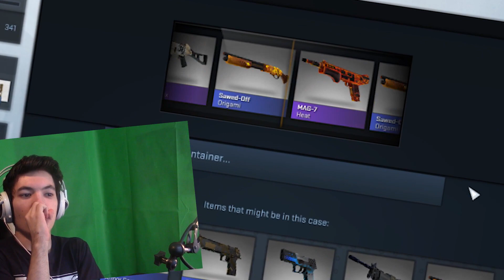DANKE GABE!!!!!!!1111SELF| CS:GO CASE OPENING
★ Mein PC

●Mein Headset
●Mein Prozessor
●Meine Maus
●Meine Tastatur
●Mein Monitor: Joa... sind beide ziemlich scheiße...
●Meine Grafikkarte
●Mein Ram
●Mein Mauspad
●Mein Mikrofon